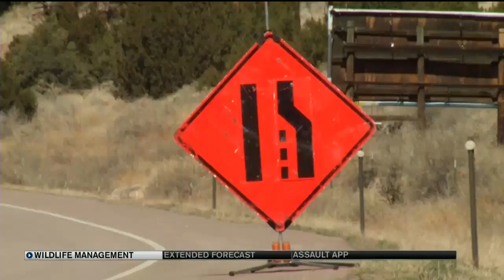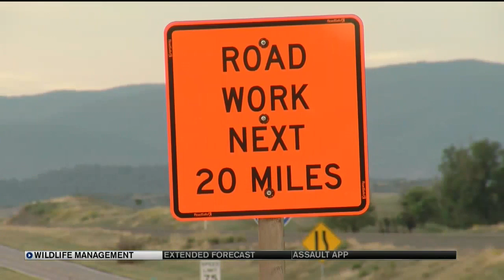CDOT's Environment Team works to prevent wildlife collisions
Drivers beware. The odds of hitting wildlife increase this time of year so the Colorado Department of Transportation is doing work to help you avoid these wildlife verses vehicle encounters.